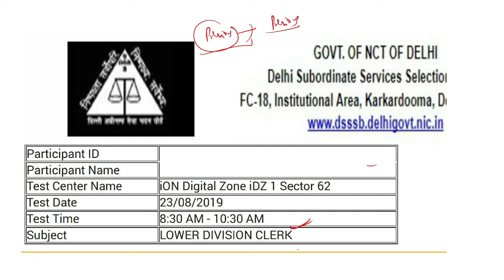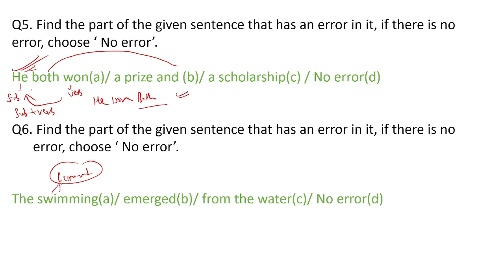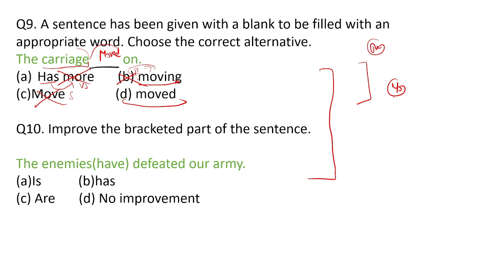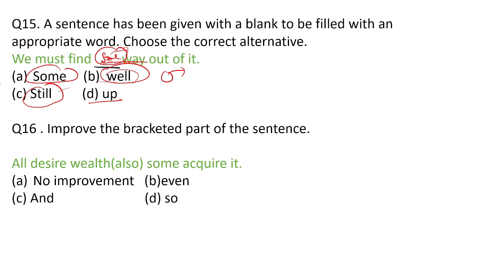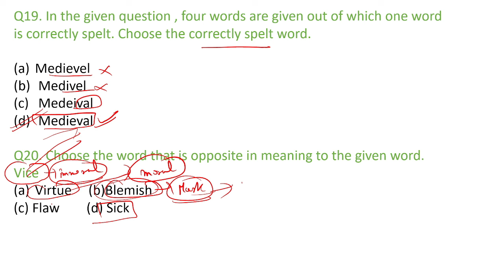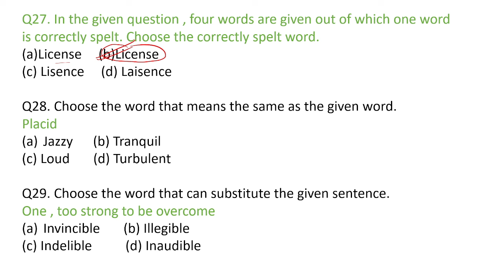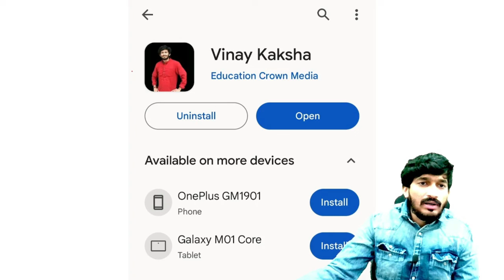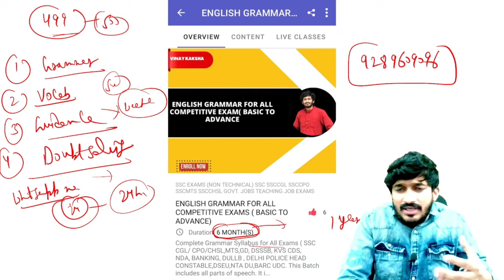DSSSB Previous Year Questions|English | Day 4 Warden// LDC/PGT Asst. Grade 2 |English Grammar#dsssb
DSSSB 2023 | English | DSSSB English Previous Year Questions | DSSSB English Classes | DSSSB English Grammar | DSSSB English PYQs | DSSSB Exam | BYJU'S Exam Prep
DSSSB 2023 English:- In this session BYJU'S Exam Prep expert Ashutosh Tiwari will cover DSSSB English Previous Year Questions for DSSSB 2023 and all other teaching exams preparation.

DSSSB NEW VACANCY 2024 🔥 | DSSSB LDC/JSA/STENO JOB PROFILE , ELIGIBILITY,  SYLLABUS, FORM FILL UP ? BY AMAN SIR LAB In this video, we are here to discuss the DSSSB New Vacancy 2024. DSSSB LDC/JSA/STENO JOB PROFILE, ELIGIBILITY, SYLLABUS, FORM FILL UP?